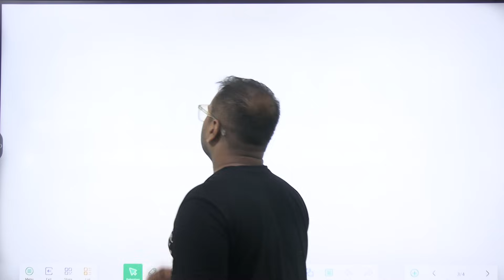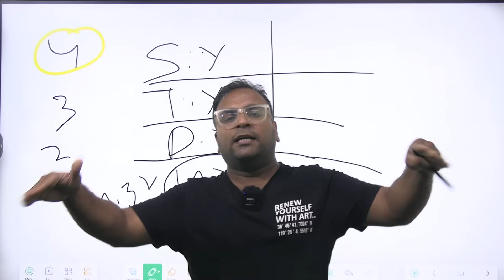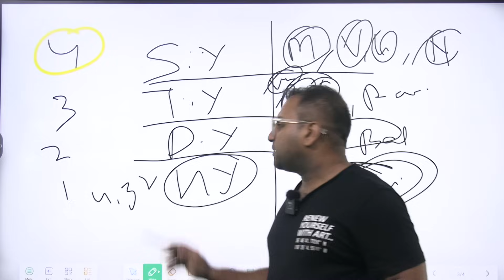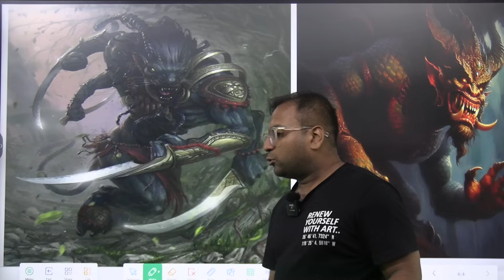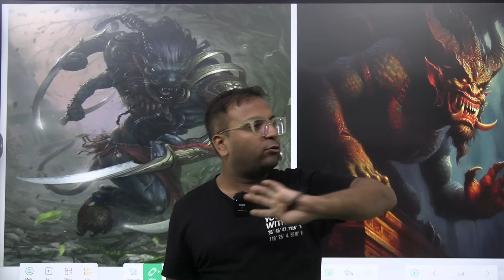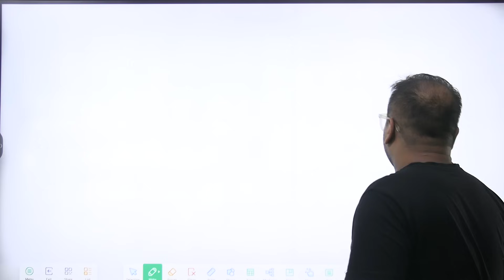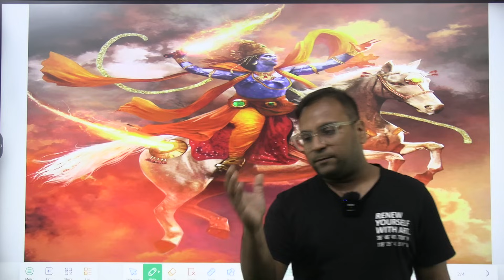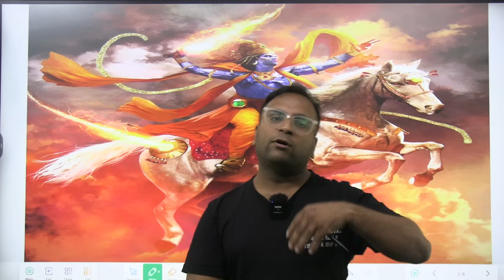Who is God KALKI and Demon KALI ?